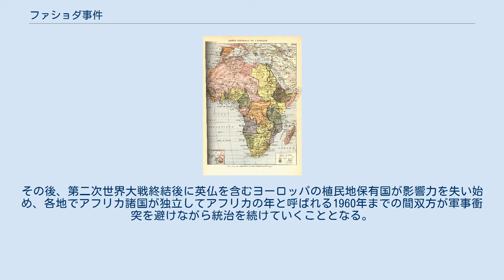ファショダ事件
1898年のマフディスト・スーダン
ファショダ事件（1898年）当時のアフリカ。
南北に伸びるイギリスの植民地（黄色）と東西に伸びるフランスの植民地（桃色）の拡大政策が現在のスーダンで衝突した ファショダ（現在のコドク）と首都ハルツーム、ナイル川の位置関係（現在は南スーダンに位置する） ファショダ事件（ファショダじけん）は、1898年、アフリカ分割の過程でイギリスとフランスが軍事衝突しかけた事件である。
この事件を契機として、英仏は接近することとなった。
 また、紅海沿岸のジブチ（仏領ソマリランド）を領有し、東部アフリカに橋頭保を築いた。
 英領であるカイロとケープタウンを結ぶ直線と、仏領であるダカール（セネガル）とジブチを結ぶ直線は、スーダンのファショダ付近で交差する。
このようにファショダは両国のアフリカ戦略上極めて重要な地点に位置していた。
 他方、キッチナー率いるイギリス軍の船隊は、ナイル川を南下して同年9月18日にファショダ村に到着した。
 フランスの外相テオフィル・デルカッセはこの場面でイギリスとの軍事衝突を選ぶことは得策ではないと考えた。
当時急速に勢力を拡大していたドイツとの衝突に備えてイギリスとの関係を悪化させることは避けるべきであったし、またドレフュス事件をはじめとする不祥事で当時のフランスの軍部は国民の信頼を失っており、遠くスーダンで戦争を遂行することは世論の賛同を得られないと思われたためである。
結局フランス軍が譲歩し、翌1899年ファショダから撤退した。
 本事件は帝国主義の時代において英仏両国の関係が最も緊張した出来事であり、本事件以後、英仏関係は融和に向かうことになる。
先述のとおりドイツ帝国の勢力拡大に直面した両国は、アフリカ大陸での軍事衝突を行う余力がなくなり、統治に終始することとなる。
その後、第二次世界大戦終結後に英仏を含むヨーロッパの植民地保有国が影響力を失い始め、各地でアフリカ諸国が独立してアフリカの年と呼ばれる1960年までの間双方が軍事衝突を避けながら統治を続けていくこととなる。